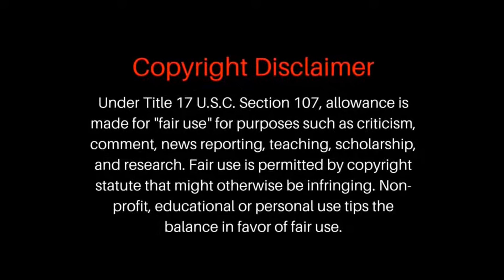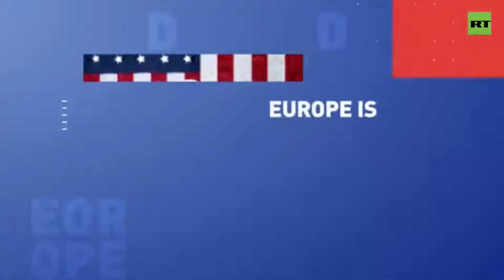Lavrov Interview - ‘We don’t accept NATO dominance’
In this video Russian Foreign Minister Sergey Lavrov lets the US, NATO, & the world know that things have changed and Russia will not allow double standards...will not allow themselves to be bullied regardless the cost, and that if the US and NATO continues down this provocative path, nothing but war can come of it and Russia is neither afraid not inferior.